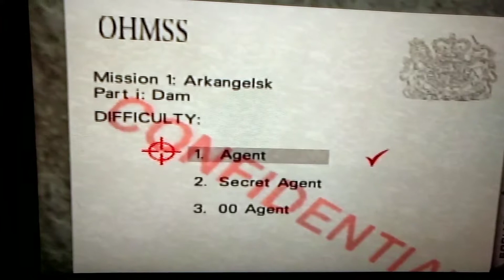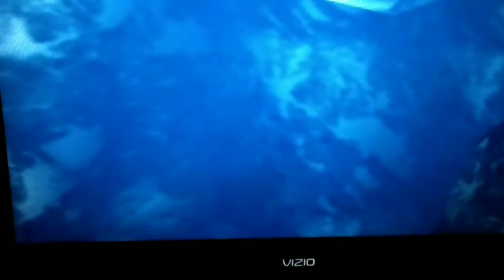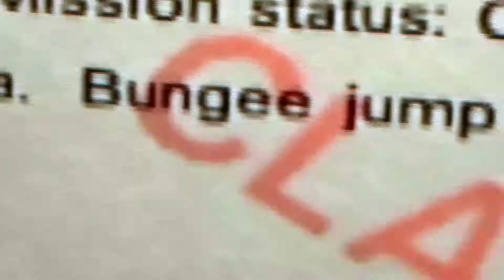GoldenEye 64 dam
This is a small series I'm going to be doing for GoldenEye 64 missions I will do missions 1 through 3